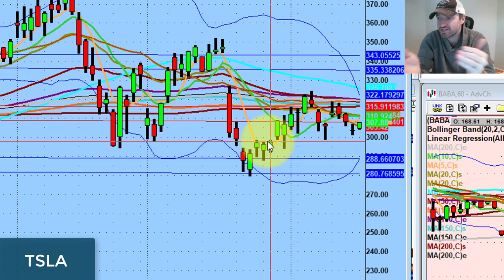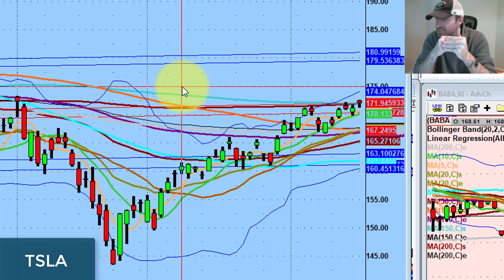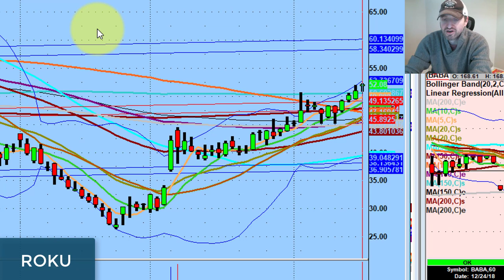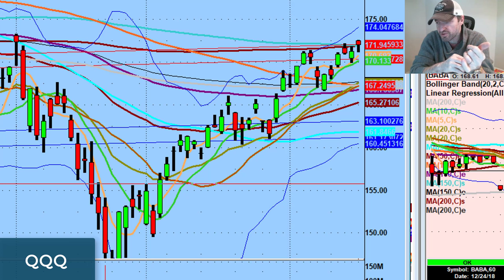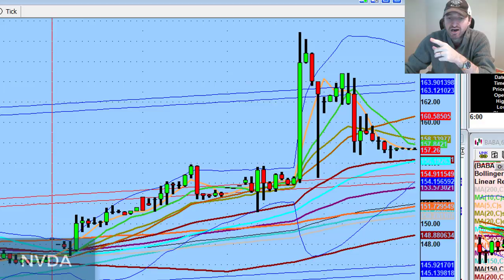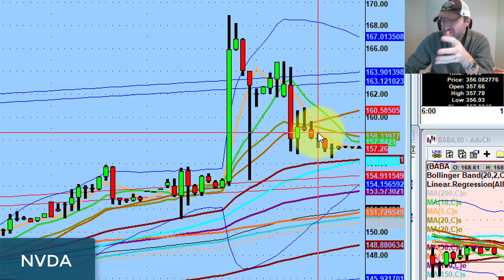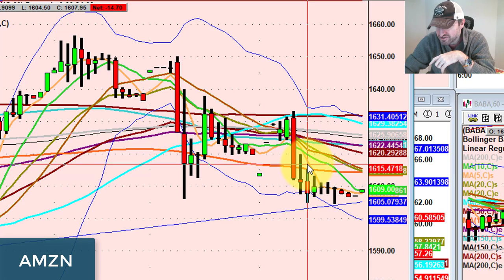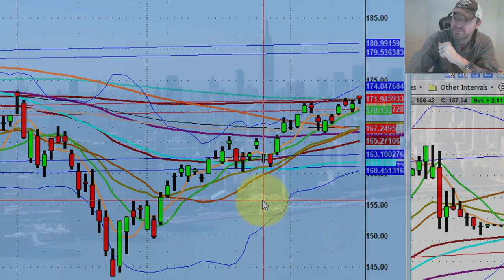Trapped in a trade? Here's what you do...